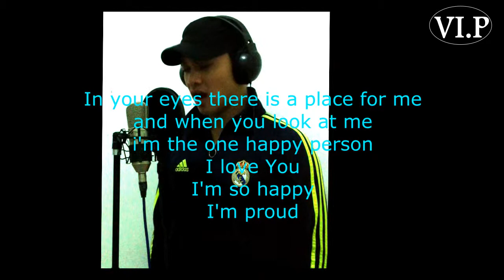K.Will Chocolate Cover by Vicibanzio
Happy Birthday My Love Vita Asrini.
Always be my love, I Love You So Much.